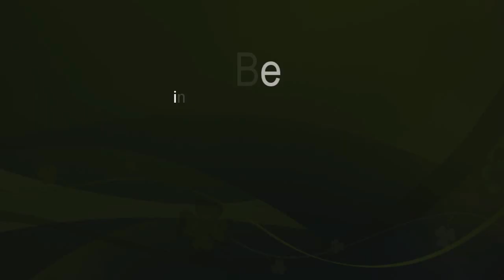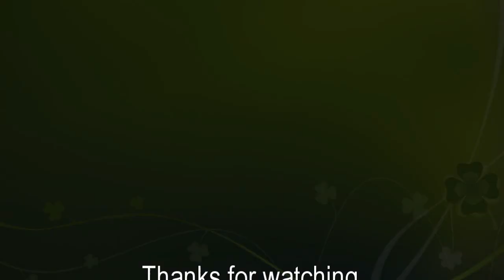Beginner Trail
Tower Trax Louisiana trail riding on Honda 500ES Foreman